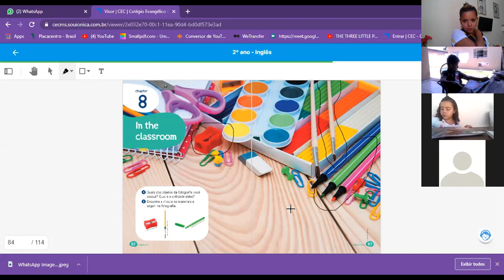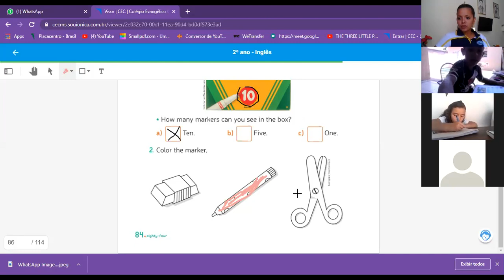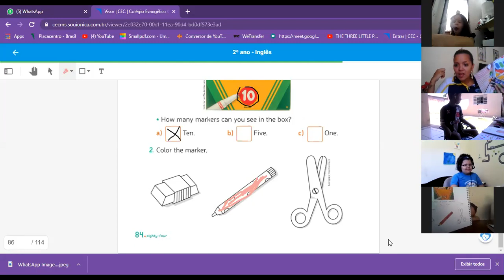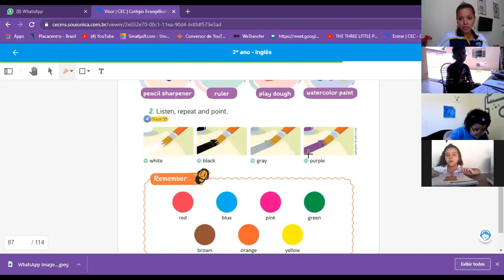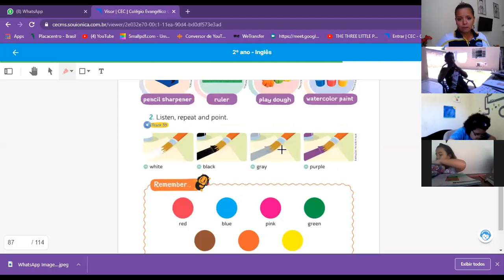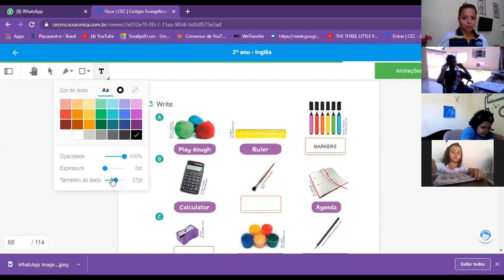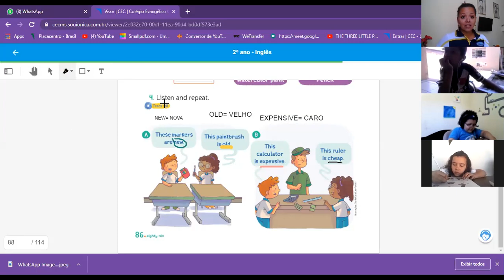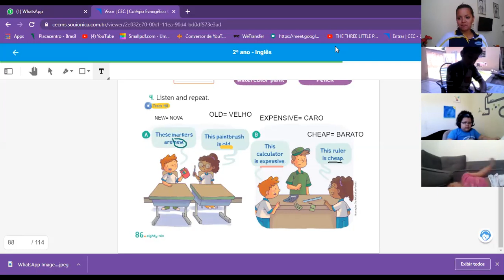2ºA 05.11 INGLÊS